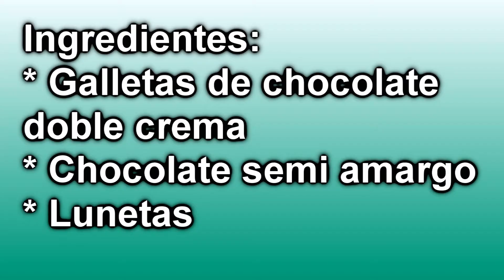Búhos de galletas para niños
Hoy nuestro pequeño gran colaborador apetecía de unos ricos búhos de gallegas de chocolate. Te invitamos a que pongas a tus chiquitines a prepararse estas divertidas galletas en forma de búho.